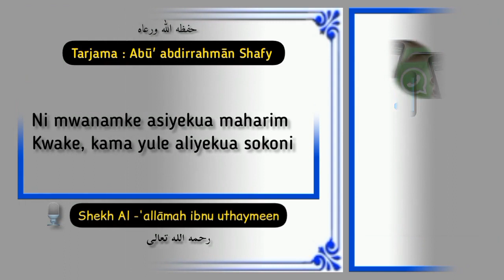JE YAFAA KUWASILIANA NA KUCHAT NA MCHUMBA KABLA YA NDOA..?.~ ibnu uthaymeeen رحمه الله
mposaji akisha kubaliwa tu anaanza mawasiliano na mchumba wake Hali ya kua Bado ni ajinabi kwake shekh anasema hili halifai